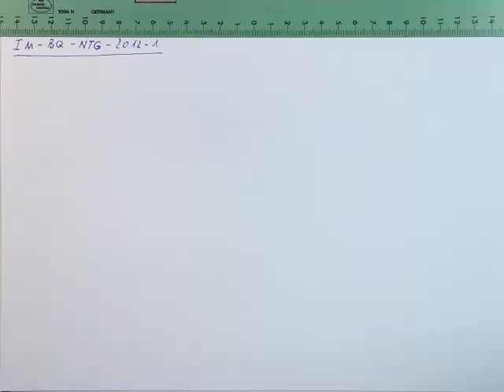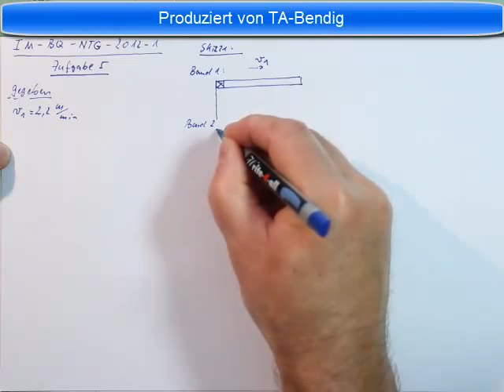Industriemeister Prüfung Basisqualifikation NTG 2012 1 Aufgabe 5